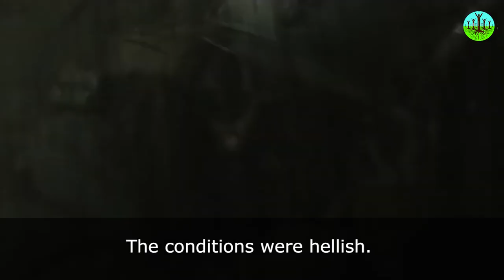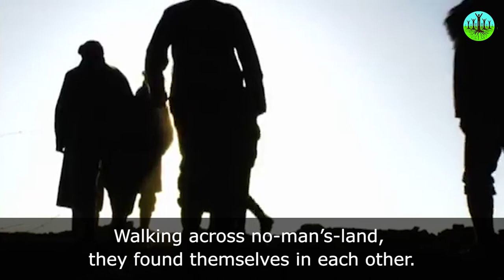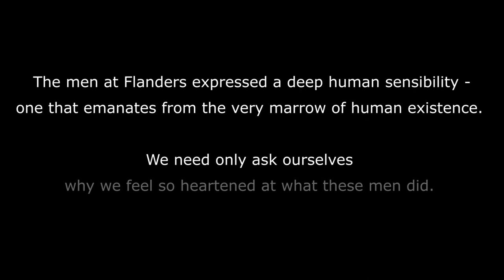The Story Of The Christmas Truce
World war I was entering into its fifth month. Millions of soldiers bedded down in makeshift trenches across the European countryside. Opposing armies were dug in within 30 to 50 yards of each other, within shouting distance. The conditions were hellish. The bitter-cold winter air chilled to the bone. The trenches were waterlogged. Soldiers shared their quarters with rats and vermin. Dead soldiers littered the no-man’s land between opposing forces, the bodies left to rot and decompose within yards of their still-living comrades.

As dusk fell over the battlefields, something extraordinary happened. The Germans began lighting candles on the thousands of small Christmas trees that had been sent to the front to lend some comfort to the men. The German soldiers began to sing Christmas carols – first “Silent Night”, then a stream of other songs followed. The English soldiers responded with applause, at first tentatively, then with exuberance. They began to sing Christmas carols back to their German foes to equally robust applause.

A few men from both sides crawled out of their trenches and began to walk across the no-man’s-land toward each other. As word spread across the front, thousands of men poured out of their trenches. They shook hands, exchanged cigarettes and cakes and showed photos of their families. They talked about where they hailed from, reminisced about Christmases past, and joked about the absurdity of war.

As the Christmas sun rose over the battlefield, tens of thousands of men talked quietly with one another. Enemies just 24 hours earlier, they found themselves helping each other bury their dead comrades. More than a few pickup soccer matches were reported. Even officers at the front participated, although when the news filtered back to the high command in the rear,the generals took a less enthusiastic view of the affair.

Worried that the truce might undermine military morale, the generals quickly took measures to rein in their troops. The surreal “Christmas truce” ended as abruptly as it began – a small blip in a war that would end four years later with 8.5 million military deaths – but for a few short hours, no more than a day, tens of thousands of human beings broke ranks, not only from their commands but from their allegiances to country to show their common humanity.

While the battlefield is supposed to be a place where heroism is measured in one’s willingness to kill and die, these men chose a different type of courage. They reached out to each other’s very private suffering and sought solace in each other’s plight. Walking across no-man’s-land, they found themselves in each other.

The men at Flanders expressed a deep human sensibility – one that emanates from the very marrow of human existence. We need only ask ourselves why we feel so heartened at what these men did. They chose to be human.